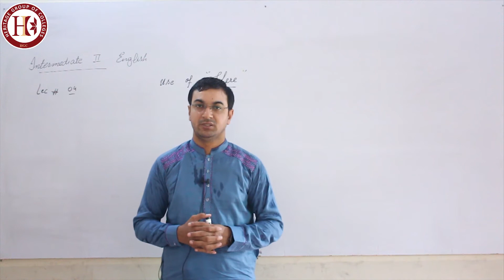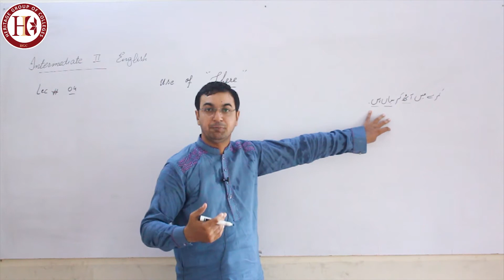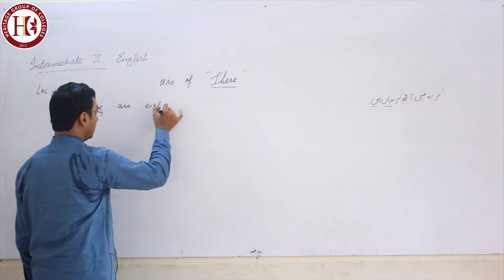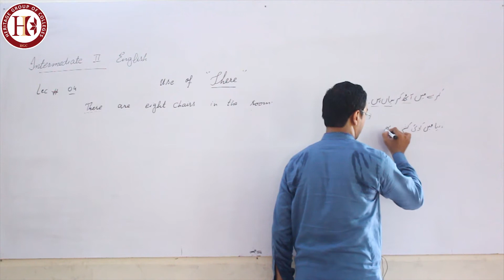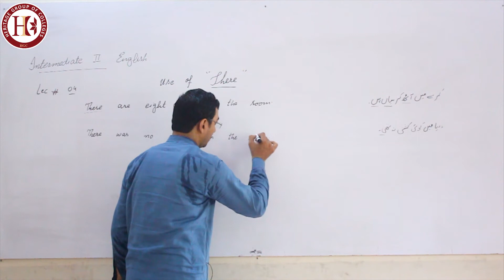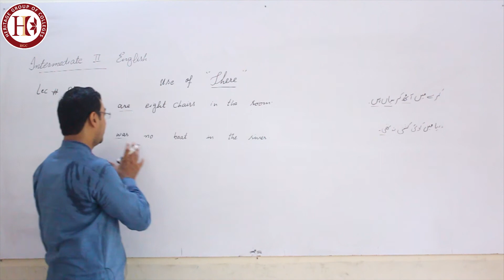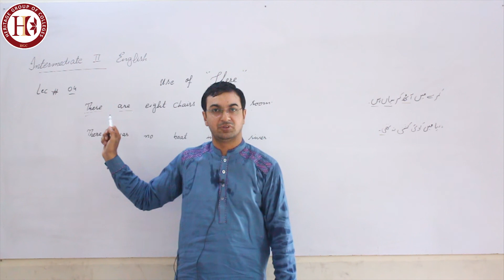Heritage College intermediate Part 2 English Lecture No.4 Use Of There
Heritage College intermediate Part 2 English Lecture No.4 Use Of There Bilal Yousaf